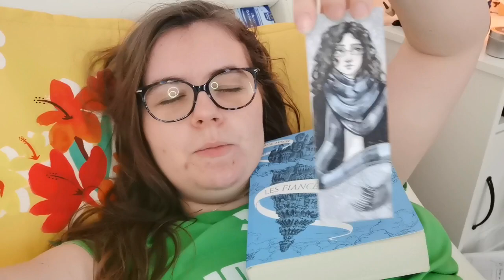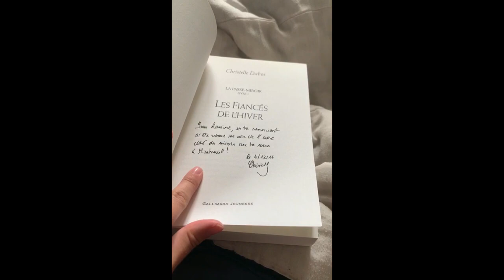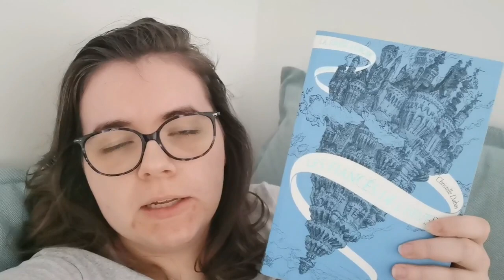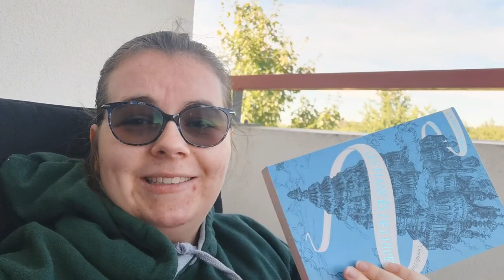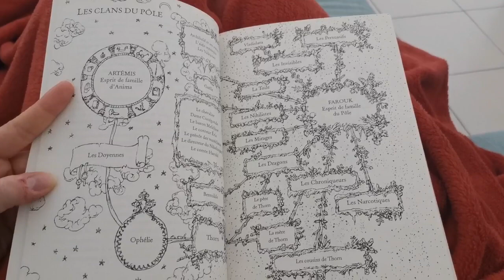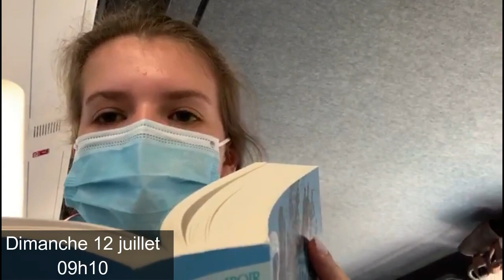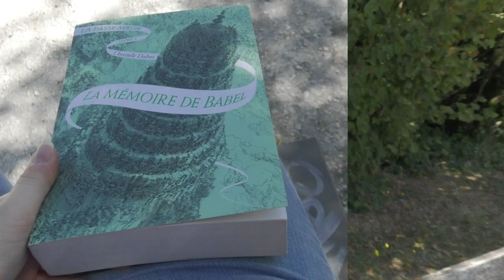Vlog lecture : Relecture de la Passe-Miroir de Christelle Dabos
Livres présentés :
- La Passe-Miroir, tome 1 : Les fiancés de l’hiver de Christelle Dabos aux éditions Gallimard Jeunesse
- La Passe-Miroir, tome 2 : Les disparus du Clairdelune de Christelle Dabos aux éditions Gallimard Jeunesse
- La Passe-Miroir, tome 3 : La mémoire de Babel de Christelle Dabos aux éditions Gallimard Jeunesse

Si vous êtes nouveaux sur Booktube (Bienvenue !!!) et que vous ne comprenez pas trop certaines des expressions que l’on peut employer, je vous conseille d’aller voir cette vidéo de Moody qui explique très bien le vocabulaire de la sphère littéraire ;)

Titre:  Ambient Orchestral Piece
Auteur: Steven O Brien